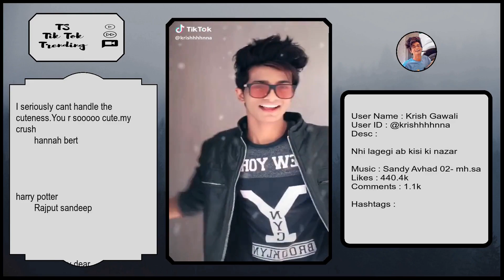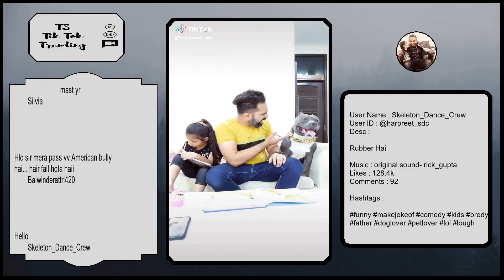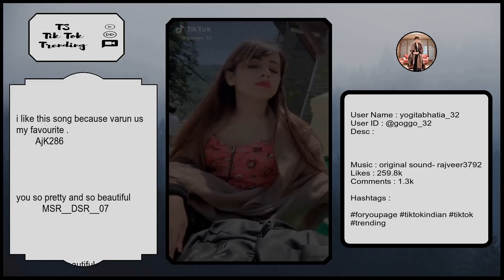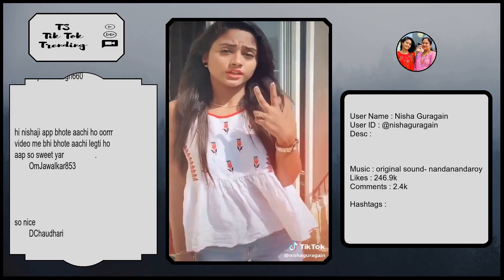Tik Tok Trending Videos | India ( IN ) | Sunday 02 June 2019